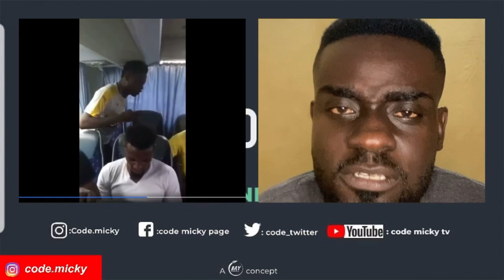Comparing Asamoah Gyan,Stephen Appiah & Muntari’s Blackstars & 2022 Blackstars that failed at AFCON